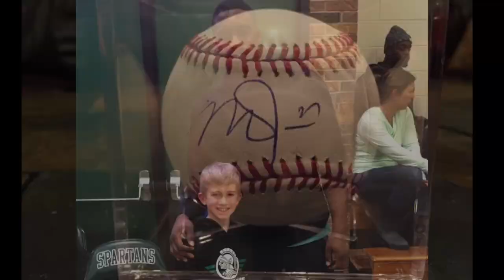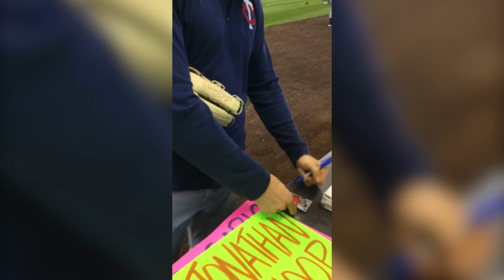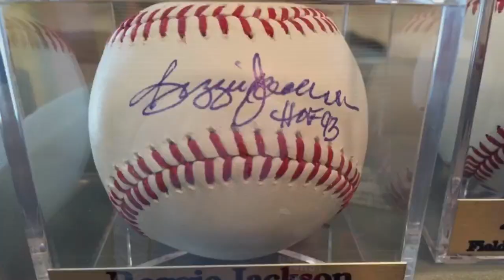Max Kepler Signing Autographs At Miller Park 8/13/19 | Minnesota Twins vs. Milwaukee Brewers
This video shows Minnesota Twins outfielder, Max Kepler, signing autographs for fans before the game (during batting practice) on August 13, 2019.  Kepler is a German-born MLB player and is having a great year!  He broke the single season record for most homeruns by a European born player in mid-August of this year (2019).  Kepler and his Twins teammates are doing well this year and are in first place in the AL Central, ahead of the Cleveland Indians.  He plays with Nelson Cruz, Miguel Sano, Eddie Rosario, Jorge Polanco, Jose Berrios, Jonathan Schoop and Marwin Gonzalez.